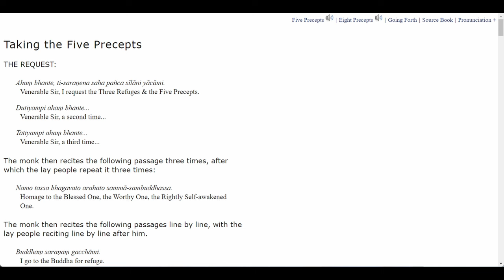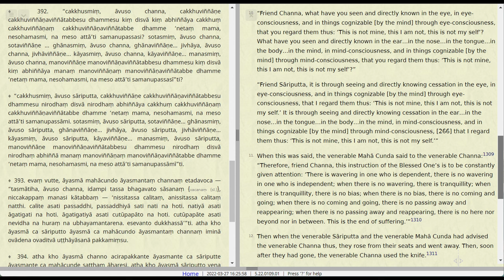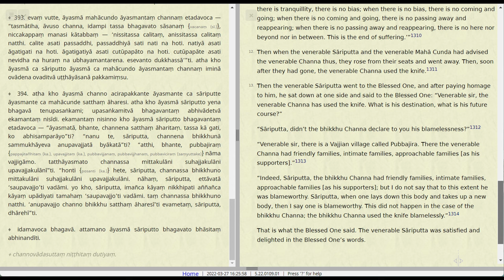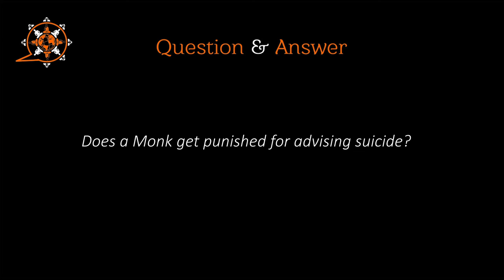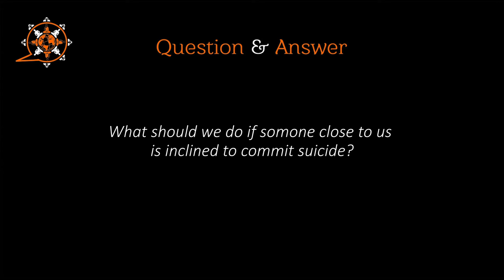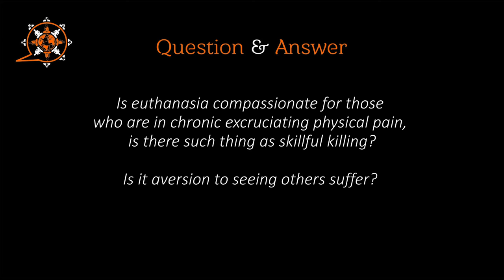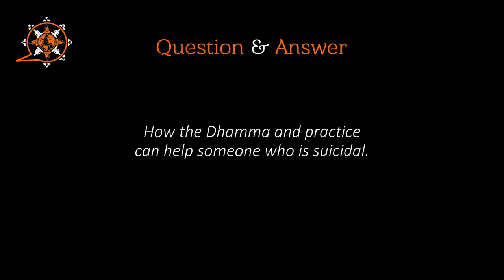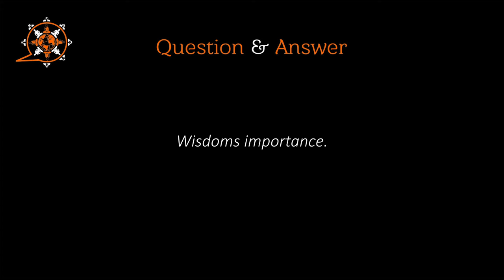MN 144 (Advice to Channa) and Q&A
Majjhima Nikāya
"Middle-length Discourses" of the Buddha
144. Channovāda Sutta
Advice to Channa